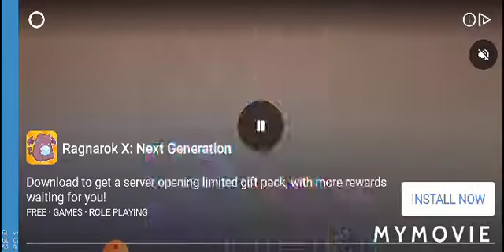how to happy whells